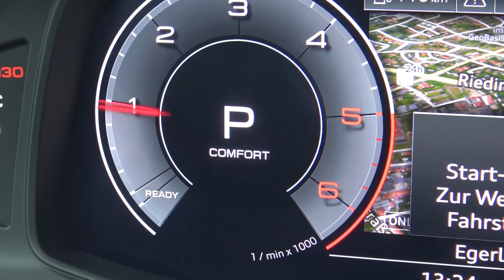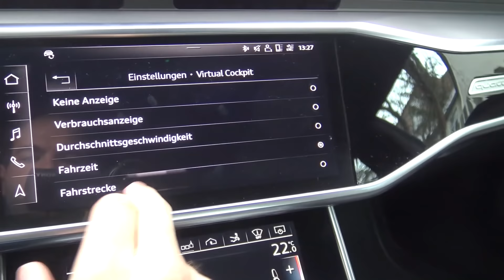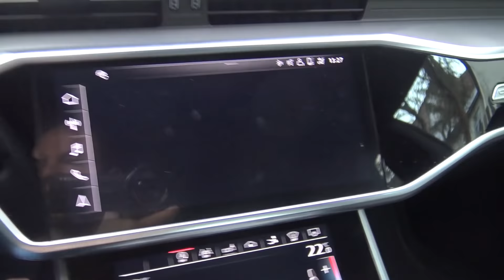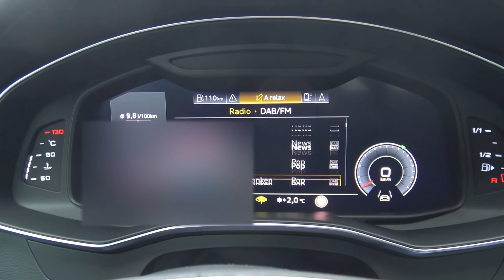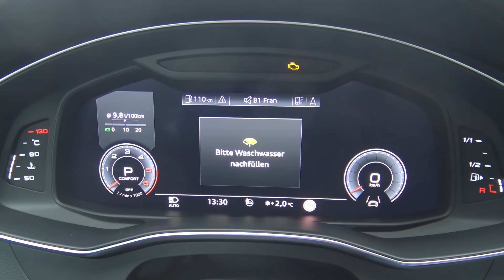Virtual Cockpit im Audi A7 2019 mit Google Maps im Detail (Digitaler Tacho)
Nachdem wir schon digitale Tachos bei Seat, VW, BMW & DS vorgestellt haben, hatten wir nun endlich auch die Gelegenheit, einen Blick aufs Virtual Cockpit von Audi zu werfen. Es kommt mit einem besonders hübsch geschnittenen Display und absolut flüssigen Animationen. Zudem wirkt es etwas "fanciger" als das eher simple und elegante Active Info Display von Volkswagen. Viele Individualisierungsmöglichkeiten gibt es allerdings nicht.